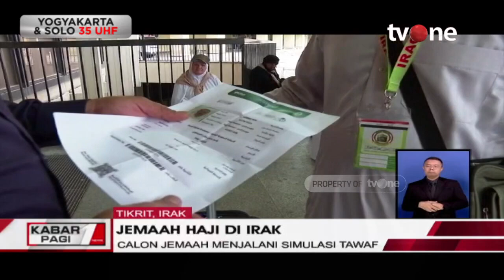Ratusan Calon Jemaah Haji Irak Menjalani Simulasi Tawaf | Berita Islam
Berita Islam, religiOne - Calon Jemaah Haji Irak Menjalani Simulasi Tawaf